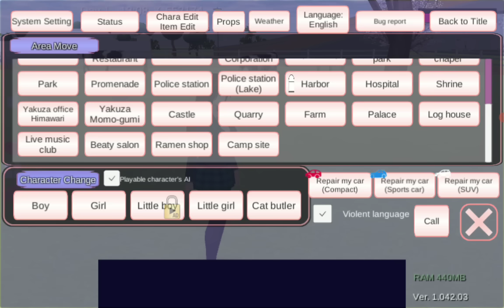Sakura School Simulator